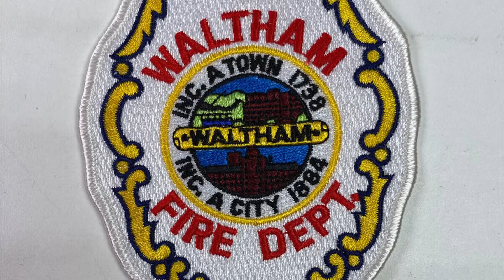*FULL HOUSE RESPONSE* Waltham Fire Department Engine 2, Tower 1, and Rescue 1 Responding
Waltham Fire Department full house response consisting of engine 2, tower 1, and rescue 1 responding to an activated fire alarm. Enjoy!

Date: April 18th, 2023
Call type: Activated fire alarm
Camera information: Canon Vixia
Vehicle Information: 2011 Seagrave Marauder II, 2017 Seagrave Marauder II 95’, 2016 Seagrave Attacker II